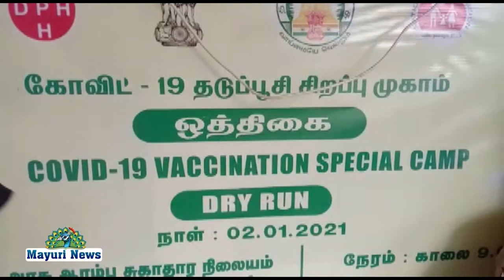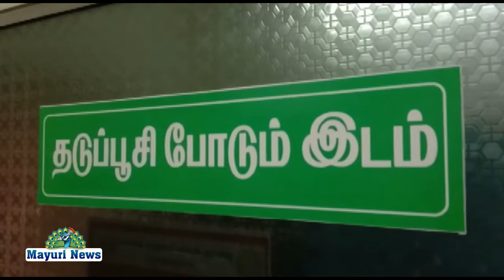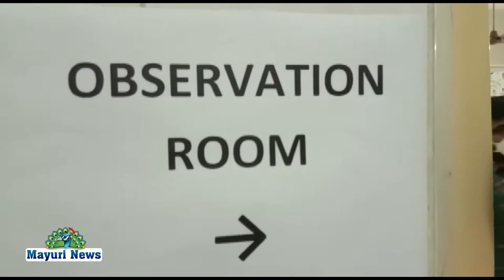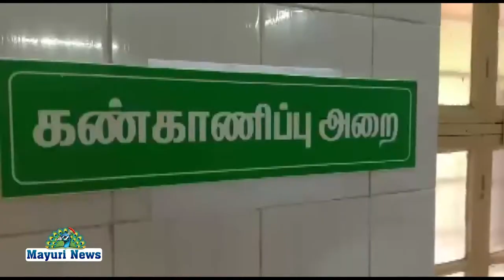கொரோனா தடுப்பூசியை கையாள்வது எப்படி? ஒத்திகை நிகழ்ச்சி மூலம், செவிலியர்கள் பொதுமக்களுக்கு விளக்கம்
VACCINCE CORONA கொரோனா தடுப்பூசியை கையாள்வது எப்படி? ஒத்திகை நிகழ்ச்சி மூலம், செவிலியர்கள் பொதுமக்களுக்கு மருத்துவர்கள் விளக்கம்

கொடிய உயிர் கொல்லி நோயான கரோனோ வைரசுக்கு தடுப்பூசி கண்டுபிடிக்கும் முயற்சியில் ஆராய்ச்சியாளர்கள் தீவிரமாக ஈடுபட்டு வரும் நிலையில், தமிழகத்தில் இன்று கரோனோ தடுப்பூசி ஒத்திகை நிகழ்வு நடைபெற்றது. அதாவது, கரோனோவுக்கு தடுப்பூசி கொண்டுவரப்படும் பட்சத்தில் அதை உரிய பாதுகாப்பு வழிமுறைகளுடன் நோயாளிகளின் உடலில் செலுத்துவது எப்படி? தடுப்பூசி போடுவதில் உள்ள நடைமுறை சிக்கல்கள் என்னென்ன என்பது குறித்து செவிலியர்களுக்கும் பொதுமக்களுக்கும் விழிப்புணர்வு ஏற்படும் வகையில் சுகாதாரத்துறை சார்பில் இந்த ஒத்திகை நிகழ்வு நடத்தப்பட்டது. அதன்படி, நெல்லை, கோவை, பூந்தமல்ரி, நீலகிரி, சென்னை ஆகிய 5 இடங்களில் ஒத்திகை நடைபெற்றது. நெல்லையில் நெல்லை அரசு தலைமை பொதுமருத்துவமனை, ரெட்டியார்பட்டி மற்றும் சமாதானபுரமர ஆரம்ப சுகாதார நிலையங்களில் மொத்தம் 75 பேருக்கு இந்த ஒத்திகை நடத்தப்பட்டது. இதில் மருத்துவ பேராசிரியர் வரதராஜன் கலந்து கொண்டு தடுப்பூசி போடும் வழிமுறைகள் குறித்து விளக்கினார் பின்னர் பொதுமக்பளுக்கு நீடில் மட்டும் கொண்டு ஒத்திகை நிகழ்த்தினர்